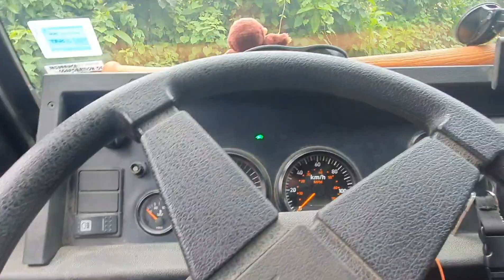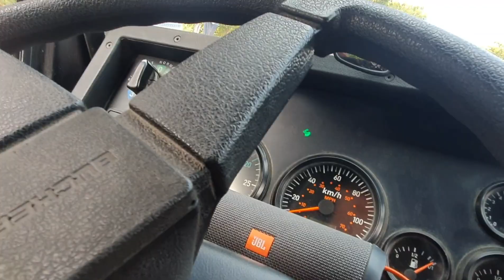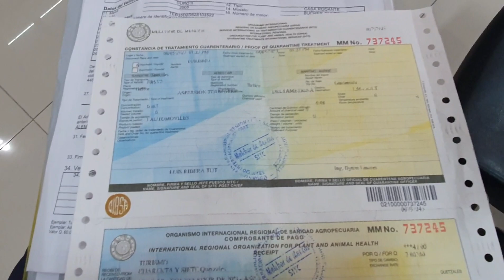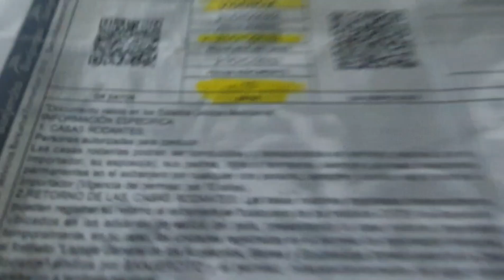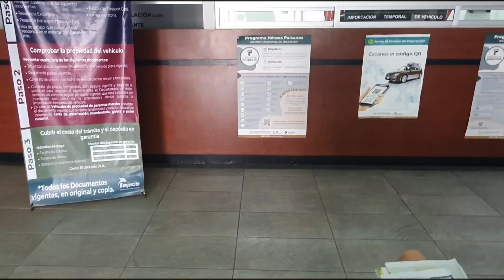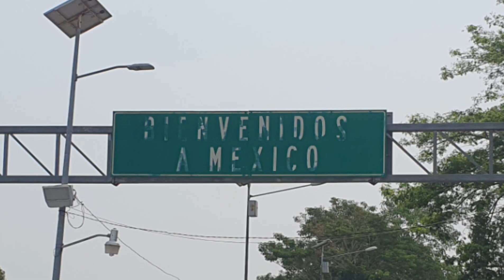S5 - E9 ➡️ GRENZIRRSINN AN MEXICOS GRENZE - WIR SITZEN FEST | BUCHER DURO EXPEDITIONSMOBIL